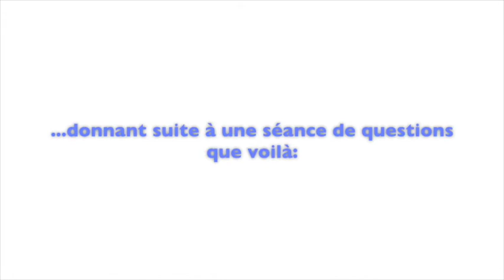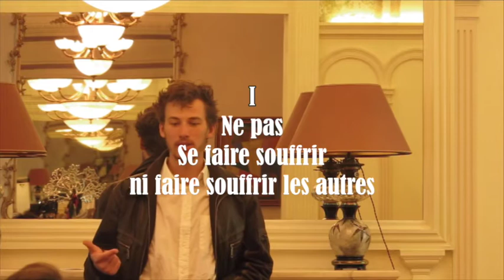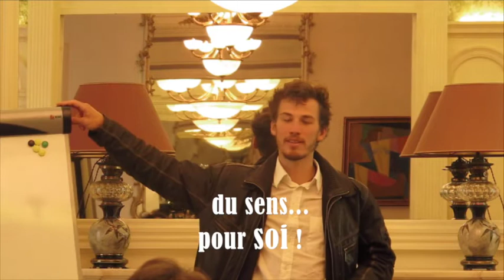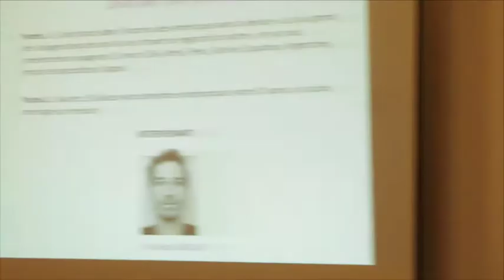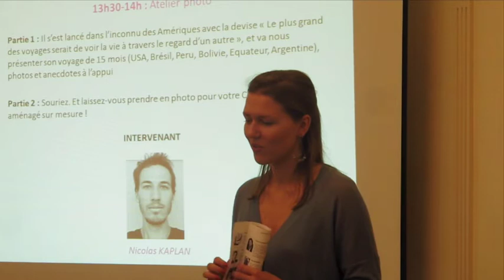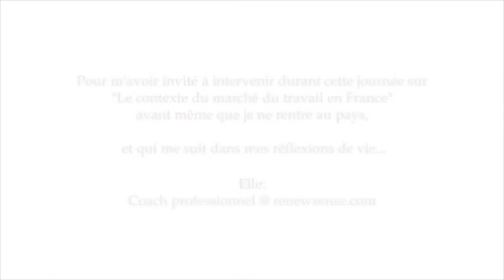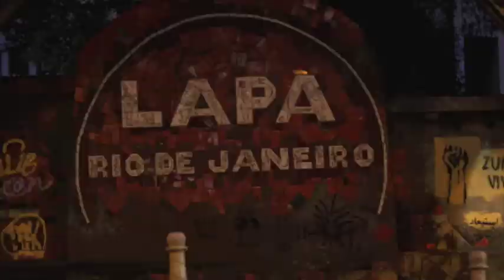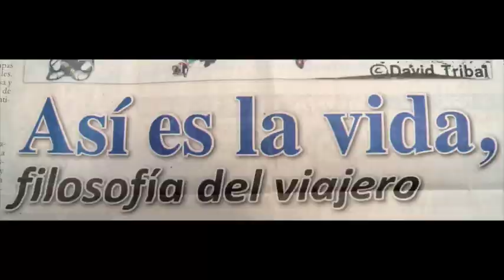Voyager - En soi, une bonne manière de découvrir un monde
Le 19 Octobre 2013, 1 mois après son retour de voyage de 16 mois en Amériques, Nicolas confronte sa philosophie de vie aux questions de litunaniens et autres curieux durant une journée consacrée au "Contexte du marché du travail en France", à l'Ambassade de Lituanie, à Paris.

20 points parmi tant, piliers d'une confiance à toutes épreuves.

USA (1mois), Brasil (6mois), Bolivia (2 mois), Perù (2 mois), Ecuador (5 mois), Argentina (1 mois)

Une bohème de voyage, une expérience humaine.